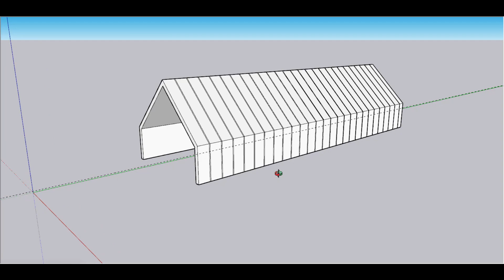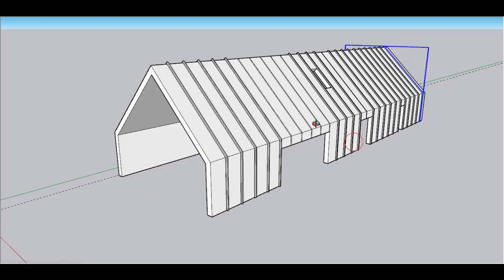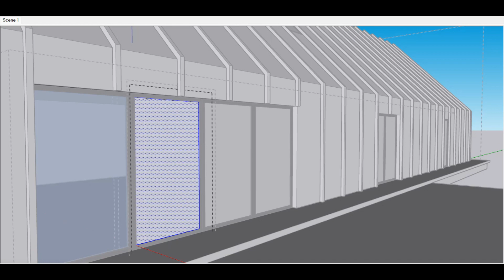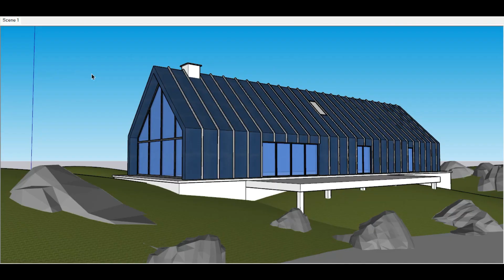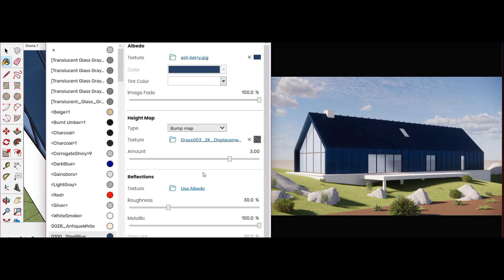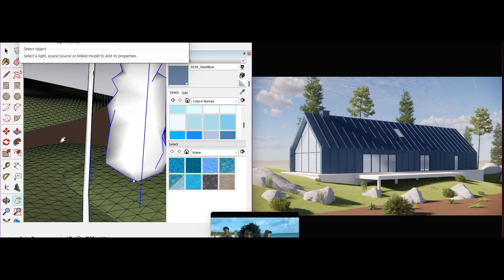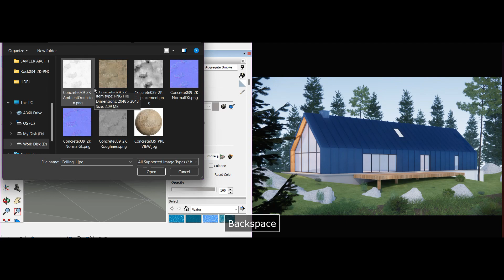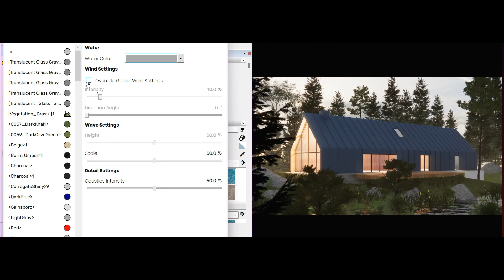Enscape Realistic Render | Cinematic Shot | Sketchup 2020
Enscape Realistic Render | Cinematic Rendering | Sketchup 2020

enscape realistic render
cinematic photography
cinematic effects
movie like photography
edit like a cinematic movie
photo editing like movie
how to do editing like a movie
cinematic editing in Filmora 9
cinematic Rendering
jungle render
photo realistic render
real render in enscape
advance render settings in enscape 3.3
sketchup pro render settings
environment render
nature render in enscape 3.3
enscape realistic renders